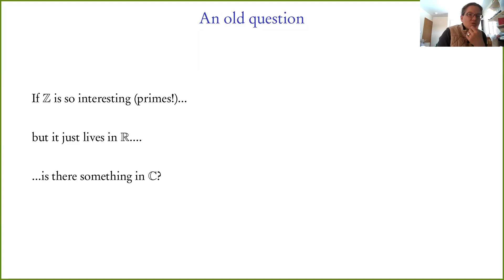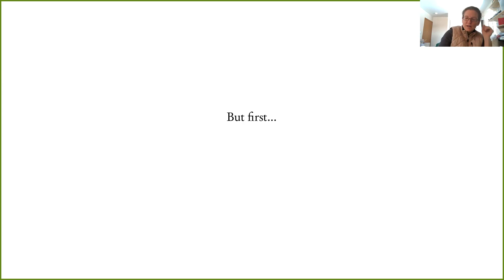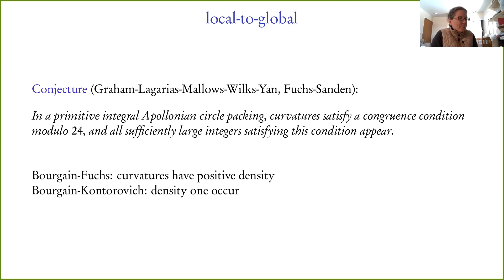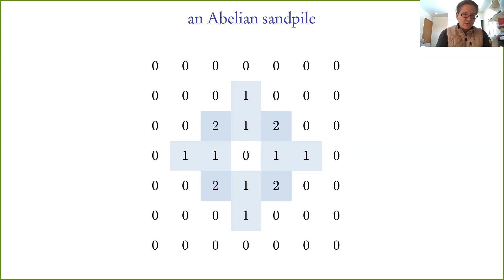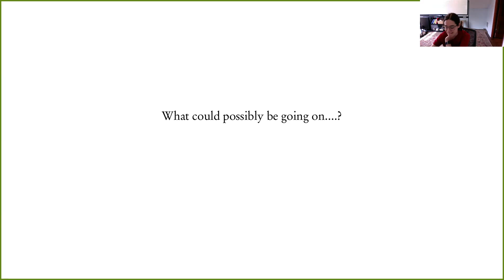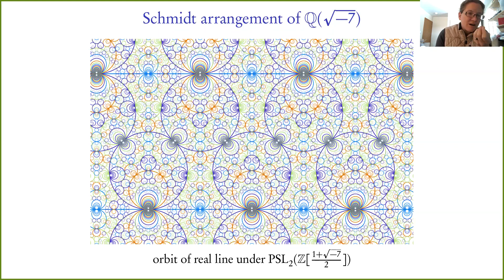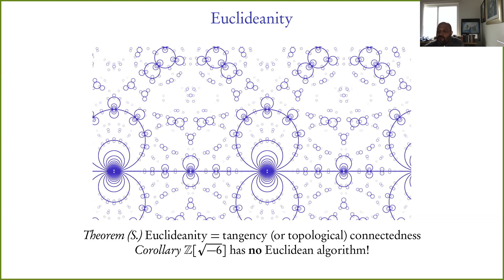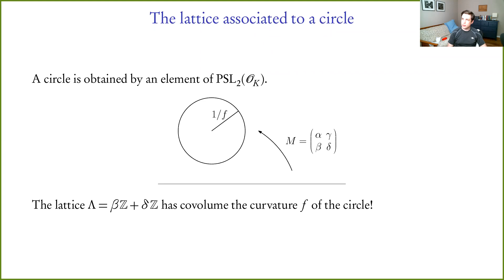GLU Seminar: "The geometry of number theory, through Mobius transformations" by Katherine Stange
Speaker: Katherine Stange

Title: The geometry of number theory, through Mobius transformations

Abstract: Mobius transformations beautifully illustrate the geometry of complex numbers. My own interest arose when playing with some questions from number theory. I’ll show you some of the hidden geometry of number theory through Schmidt arrangements, which are fractal circle packings built of Mobius transformations. Along the way, I’ll share my own story of computer-driven mathematical experimentation and illustration.

Bio: Katherine Stange is a number theorist, cyclist and mom at the University of Colorado, Boulder. Mathematically speaking, she likes to dig around in the mud and get messy, with examples and computer data. She enjoys number theory’s diverse tools in the face of elementary problems, loves to explore mathematics visually and computationally, and is attracted to problems involving geometry. She also enjoys algorithms and works on post-quantum cryptography. She did her Bachelor of Mathematics at the University of Waterloo, and her PhD at Brown University.